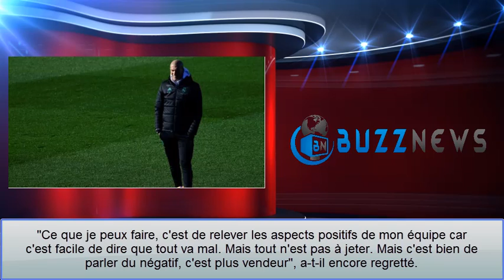Le Real Madrid "est toujours vivant" dans toutes les compétitions, prévient Zidane.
MADRID (AFP) -
"Nous sommes toujours vivants dans toutes les compétitions", a rappelé vendredi Zinedine, l'entraîneur du Real Madrid qui ne va "pas si mal" alors que s'amoncellent les critiques sur son jeu en ce début d'année.

"Aujourd'hui, tout ce qui se dit sur le Real, c'est négatif", a regretté le technicien français en conférence de presse avant d'affronter Villarreal samedi en championnat. Mais je ne vois pas les choses comme ça. Nous on cherche à retenir le positif. Ce qui l'est, c'est que nous sommes toujours vivants dans toutes les compétitions".

Humilié (3-0) par Barcelone dans le Clasico avant Noël puis accroché par le Celta Vigo (1-1), le Real, qui sera opposé au Paris SG en février en 8e de finale de la Ligue des champions, est désormais 4e avant la 19e journée, à 16 longueurs du leader catalan.

"Ce que je peux faire, c'est de relever les aspects positifs de mon équipe car c'est facile de dire que tout va mal. Mais tout n'est pas à jeter. Mais c'est bien de parler du négatif, c'est plus vendeur", a-t-il encore regretté.

"On ne fait pas que des mauvaises choses, ce qui nous manque, ce n'est pas dans le jeu, c'est être constant. On a tous envie de retrouver la constance, d'être régulier avec ce que l'on fait bien. Dernièrement ce n'est pas le cas, donc l'idée c'est ça: retrouver l'énergie positive. Ca fera du bien à tout le monde mais pour ça, il faut que chacun donne un peu plus, la situation l'exige".

Interrogé sur la situation de Karim Benzema, Zidane n'a cependant pas pu donner de date de retour précise pour le Français.

"Je ne sais pas du tout. L'idée, c'est qu'il a repris sur le terrain mais sans ballon. Après, on va voir au jour le jour son évolution. On va aller doucement parce que ce que je veux, c'est qu'il revienne à 200%, pas à 88%", a détaillé Zidane.

L'attaquant de 30 ans, blessé fin décembre aux ischio-jambiers, devait être indisponible deux à trois semaines.